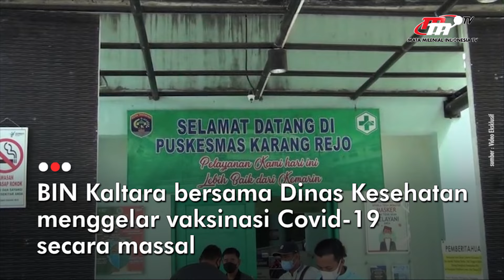Tidak Batalkan Puasa, Vaksinasi di Kaltara Tetap Berjalan di Bulan Ramadan | Flash News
Badan Intelijen Negara (BIN) Kaltara Tetap Lanjutkan Vaksinasi Selama Bulan Puasa. Dilaksanakan di tiga wilayah yaitu Kabupaten Malinau, Nunukan serta Kota Tarakan.

Penulis Naskah:
Arnila Anjani
Anisa Purwanti
Annisa Ayu

Penyunting Video:
Ari Sugianto

Grafis:
Nurul Khotimah